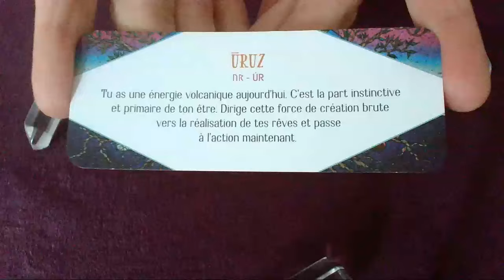Message du jour - 15 Mars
Bon visionnage !